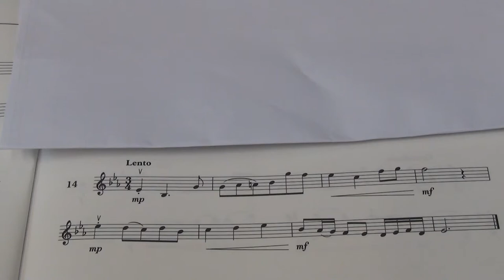Violin Grade 4 Sight Reading No 14 Lento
Grade 4
No. 14 Lento
Played by Mike Chow